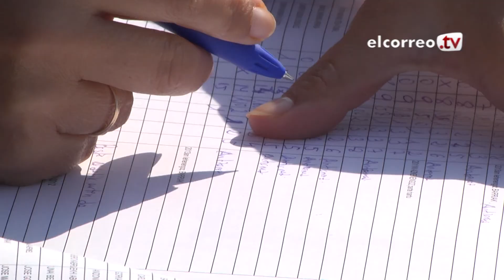Lekeitio se pone ganso